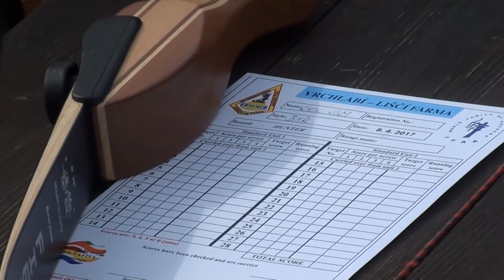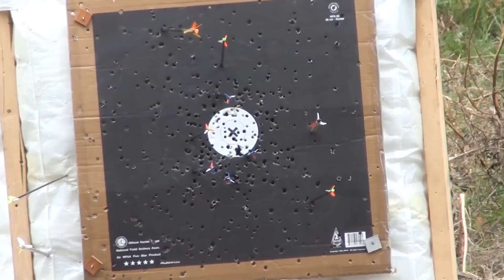Lukostřelecké závody Vrchlabí 8. 4. 2017